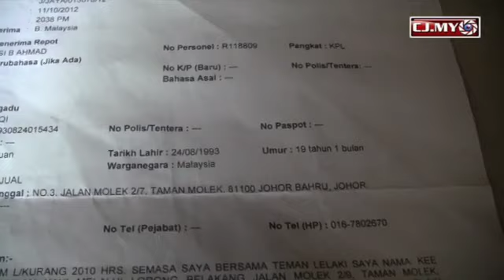Taman Molek, a 'gold haven' for snatch thieves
Just hours ago at around 7.40pm, an attempt to snatch a handbag from a woman in Jalan Molek 2, Taman Molek,  here, was foiled when the victim's handbag strap snapped during a short tussle with the snatch thief.

Lim Siew Li, 52, the victim, was dining with three other members of her family in a restaurant which incidentally is located just below CJMY's office.

She said, her family was seated at a table along the restaurant shop front with her back facing the main road.

A man was seen dropping off from a motorcycle just meters away from the restaurant at the roadside who then rushes in to snatch away Lim's handbag which was placed on her lap.

A short tussle broke out between Lim and the snatch thief which resulted in Lim's handbag strap snapped.

The snatch thief then quickly ran off to his accomplice waiting on the motorcycle which speed off immediately after seeing many diners in the restaurant came to Lim assistance.

Several days ago, on October 8, 2012 at about 7 pm, a woman was a victim of snatch theft in the same restaurant where she lost her handbag.

Co-incidentally, the incident happened right under the nose of Johor Jaya state assemblyman, Tan Cher Puk, who was having an informal discussion with some Taman Molek residents at the neighbouring coffee shop.

Tan later walked over to the restaurant to speak to the victim and had advised the victim to lodge a police report.

Last night at around 8.10 pm in Jalan Molek 2/9, a young couple was walking back to their house in Jalan Molek 2/7 and was waylaid by 2 men on a motorcycle.

The victim. Ng Xiu Qi, 19, said, the motorcycle stopped right behind them and the pillion rider got off the motorcycle and confronted them with an arm length knife.

Ng's male friend then pleaded with the robber not to harm them and he threw Ng's handbag onto the roadside.

The armed robber then picked up the handbag and got off with the waiting accomplice on the motorcycle.

Ng said, she has made a police report at the Johor Jaya police station.

Meanwhile, Thomas Wang, 50, a neighbouring coffee shop owner told CJMY that, last month, a female customer's handbag was snatched while having lunch at his coffee shop.

He lamented and said, in just a short span of five days, he heard of 3 snatch theft cases and probably there are other cases which went unreported.

He commented that snatch theft cases have increased over the last three months in Taman Molek and urged the police to conduct more regular crime prevention rounds in Taman Molek to ensure the residents and visitors that Taman Molek is a safe place to stay, work and visit.

Video by: Steven Chen and Christine Leong, Citizen Journalists Malaysia